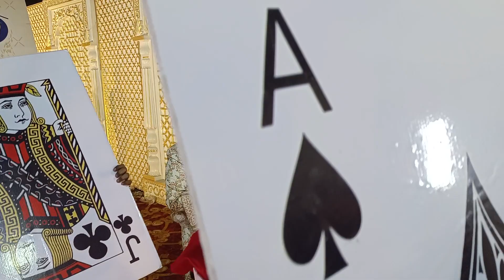Shyama wedding planner rosera =9801903426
tent, trust light, flower's, cameras, entry girl, moving stage, led counter, moctail counter, fruit counter, ladies & gents weater, male & female singar & actor etc. our 1brach purani chowk rosera , samastipur bihar pin 848210. our 2 branch raj kumar ganj darbhanga. mob no 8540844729::: 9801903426